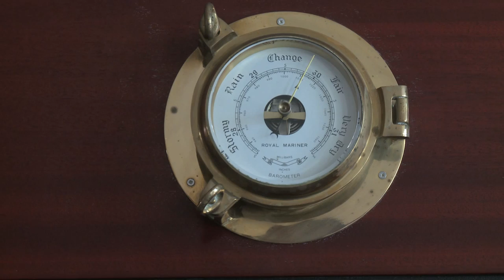Video de l'hôtel Ar Men Du - Bretagne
Interview de Pierre-Yves Roué pour le label "Guides de Charme" : présentation de l'hôtel avec vue sur mer et du restaurant gastronomique, 1 étoile au Guide Michelin